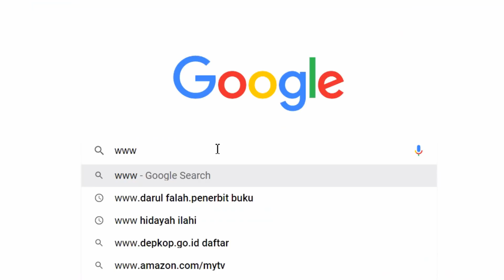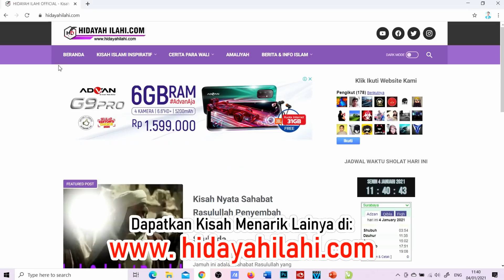Nyata Kisah Penampakan Jin Di Zaman Rasulullah Dan Cara Mengusirnya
Jin dan setan adalah kategori makhluk gaib, mereka ada yang suka mengganggu dan mengusik kehidupan manusia. Mereka bahkan suka menakut-nakuti manusia dengan menampakkan wujud yang menakutkan. berikut kisah  nyata penampakan jin di zaman Rasulullah SAW.

Kisah Animasi
Animasi Bergambar
Cerita Gambaran
Kisah bergambar
Cerita bergambar
Draw story
Cerita Islam